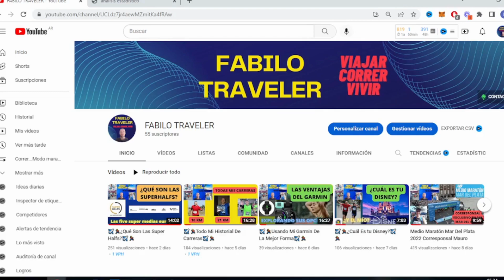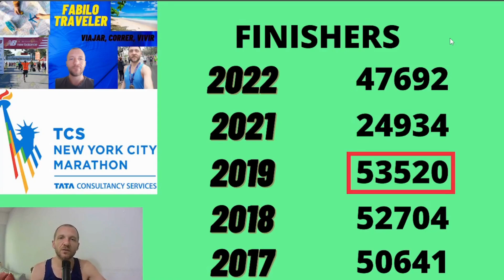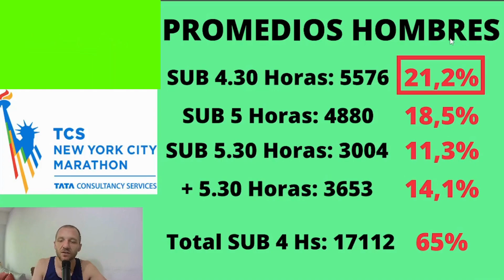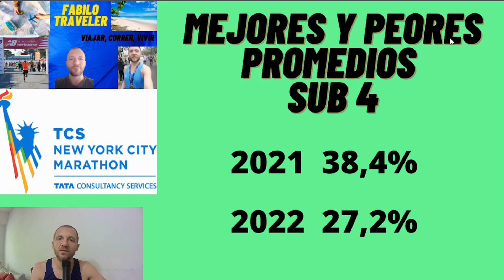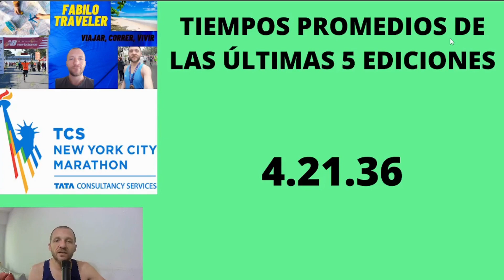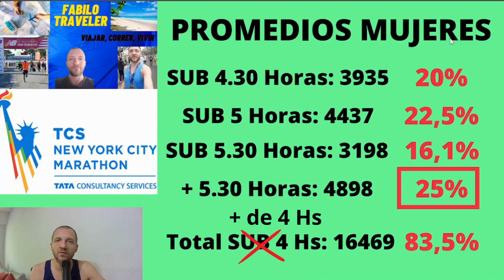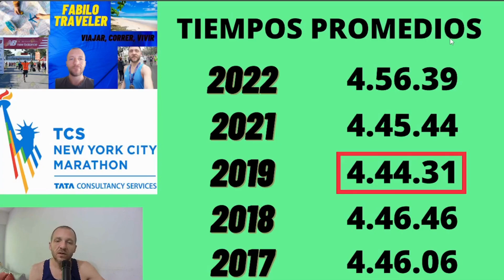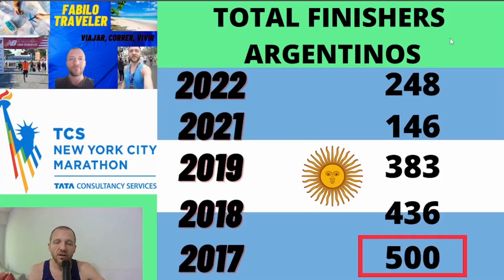✈️​🏃🏼Maratón De Nueva York Estadísticas 2017 A 2022✈️​🏃🏼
Vamos a analizar llevar las estadísticas a un nuevo nivel, analizando 5 ediciones de nycmarathon
La última fue una edicion que fue diferente y te lo explico con este análisis, nycmarathon2022 es una marathon particular en cuanto a sus números y siempre posee su sello especial, es el disney de los
Los numeros no mienten, al ver y observar la cantidad de finisher y compararla con las ediciones previas, uno toma dimensión de lo que implica este evento @RisingNYRR
Cuántas mujeres y hombres análisis de los tiempos de llegadas, mejores marcas, los mejores argentinos y mucho más.
Y si analizamos 5 ediciones juntas poodemos comprender mejor las marcas, los tiempos y los promedios.
Las maratones se viven a pleno, y vendrán más en el futuro, siempre con la premisa de viajar
Los viajes las experiencias las aventuras los maratones las experiencias atléticas que nos posibilitan crecer como personas y sentirnos plenos, eso le da sentido a la vida.

Te dejo el contacto de mis redes.

Capítulos
00:00 Intro
02:39 Analizando New York City Marathon últimas 5 ediciones
05:15 Análisis de los datos Masculinos
10:30 Análisis de los datos Femeninos
15:28 Datos finales

✈️​🏃🏼New York Marathon Statistics 2017 To 2022✈️​🏃🏼
We are going to analyze taking statistics to a new level, analyzing 5 editions of nycmarathon
The last one was an edition that was different and I explain it to you with this analysis, nycmarathon2022 is a particular marathon in terms of its numbers and it always has its special seal, it is the disney of runners
The numbers don't lie, when seeing and observing the amount of finisher and comparing it with previous editions, one takes dimension of what this event @NYRRYCS implies
How many women and men analysis of arrival times, best brands, the best Argentines and much more.
And if we analyze 5 editions together, we can better understand the brands, the times and the averages.
marathons are lived in full, and more will come in the future, always with the premise of travel
The travels, the experiences, the adventures, the marathons, the athletic experiences that make it possible for us to grow as people and feel full, that gives meaning to life.